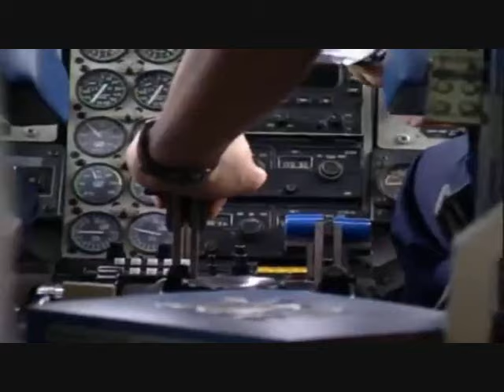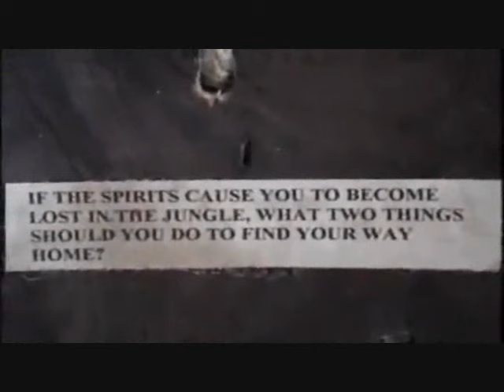Survivor: Borneo (Season 1 Trailer)